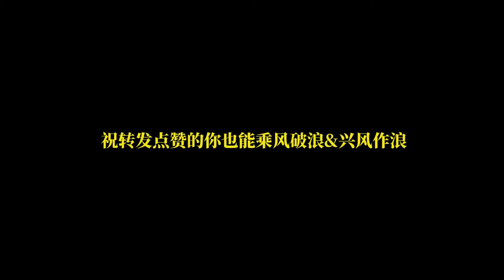乘风破浪姐姐们里盘点那些兴风作浪的姑奶奶们集锦合辑，宁静，郑希怡，张雨绮，伊能静，都不容易啊~